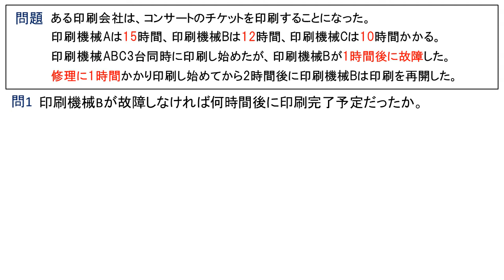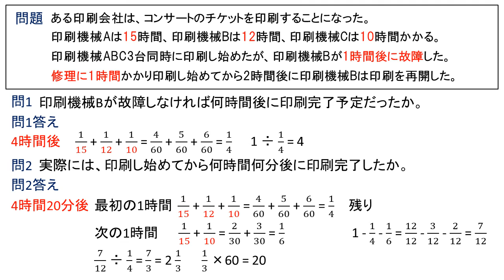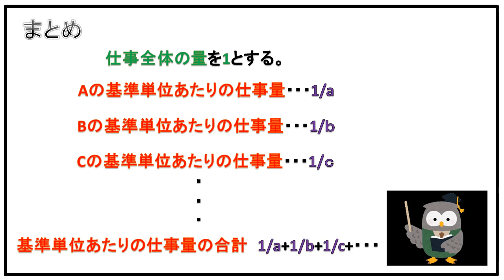SPI 数学 仕事算 問題 就活対策